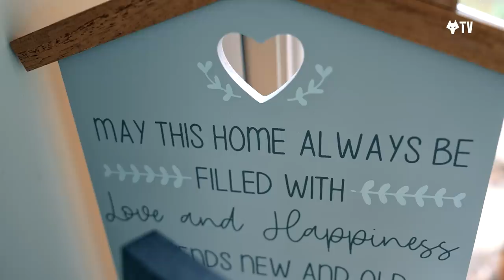Battling for promotion with Boro! | Loan Wolf: Ryan Giles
In the second episode of our Loan Wolf series, which follows our young players’ progress while out on loan, we headed north to visit Ryan Giles, who has spent the season at Middlesbrough battling for promotion to the Premier League.

We headed to Ryan's house to hear how his time at Middlesbrough has been, while Wolves' loan manager Matt Jackson and Wolves’ head of player development Darren Ryan also give an insight into his journey so far through our academy, as well as discussing other stints out on loan and how he is handling his time at Middlesbrough.